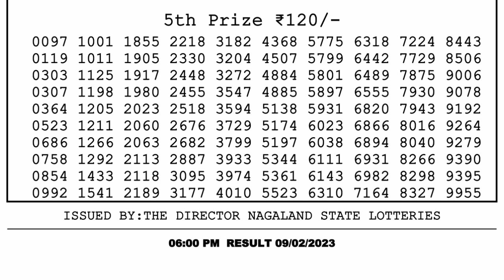Dear Lottery Sambad 6pm today 09.02.23 Nagaland State Lottery Result